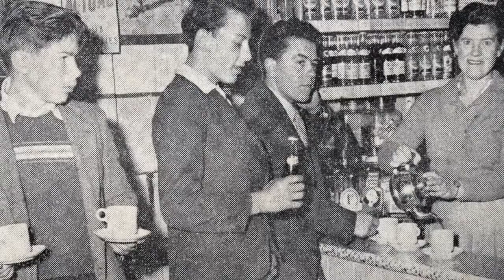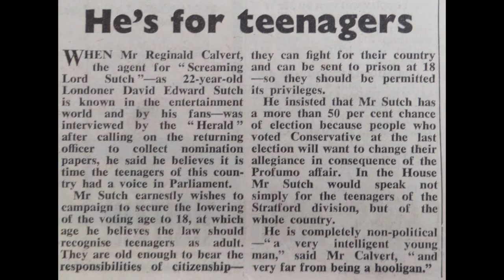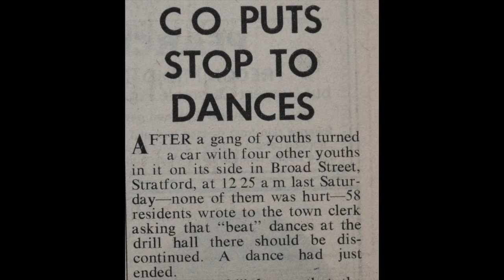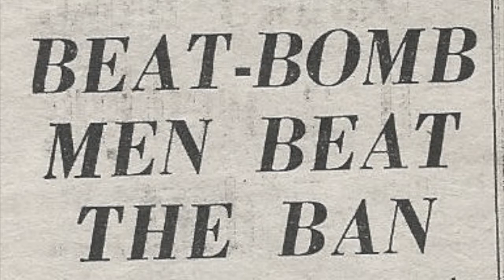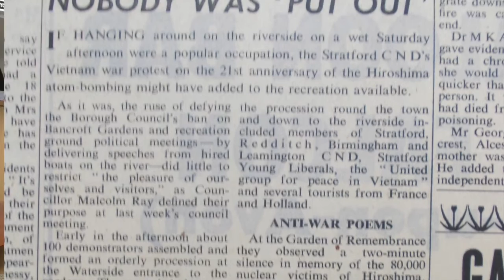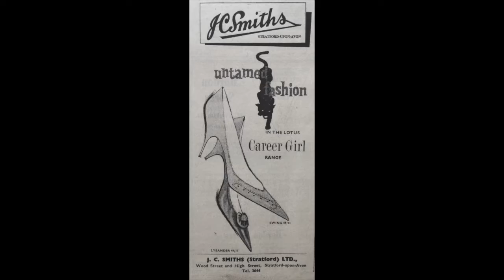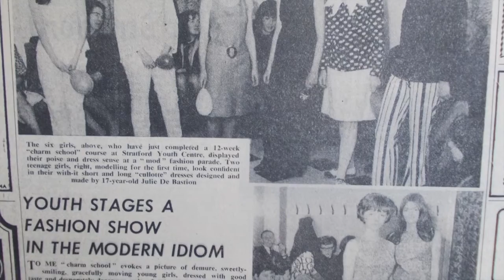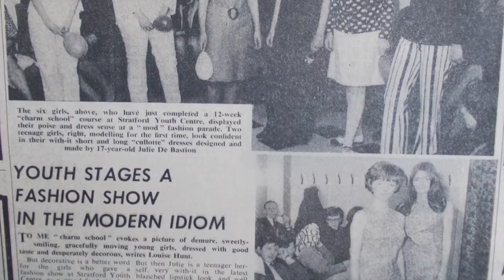Stratford in the 1960s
Oral history of life in the 60's in Stratford upon Avon by Escape Arts and The Old Slaughterhouse Arts & Heritage Studio, compiled by Anne Forgan.